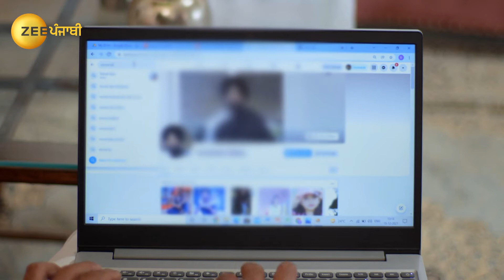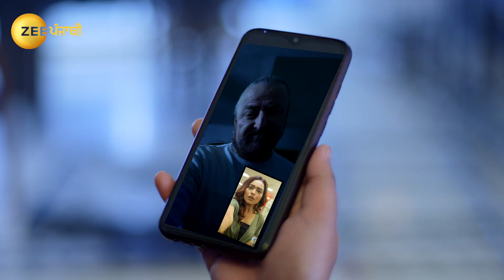Tere Dil Vich Rehan De - Punjabi TV Serial - Full EP 24 - Zee Punjabi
Pukhraj spends time with Sam as Amreek spends time alone with Preet. Well along, Sam picks out lights for Navjot while Gurbaksh looks through Samâ€™s luggage but Lovely interjects.

Show Name : Tere Dil Vich Rehan De
Producer/Star Cast : Mandeep Kaur, Gurjeet Channi, Abhishek Mehta
Episode No : 24

Sam tries to bridge the gap between her mother, Gurleen, and her long-lost maternal family by moving in with them discreetly. Will she succeed in the face of unpleasant challenges along the way?